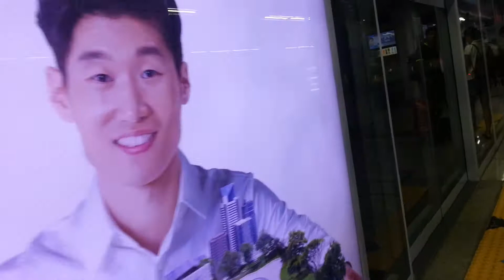수도권 전철 2호선 내선순환 S2268 264편성 신도림역 도착영상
2호선 내선순환 264편성 신도림역 도착
The inner circle line train, 264 approaching at Sindorim station